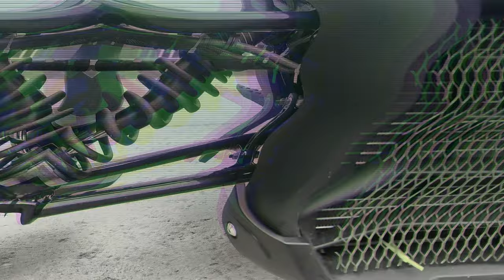Girls on Bikes | Random Situations | Random Rides 44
a few random things during my rides.

Official Flock Merch

Go to BLRtuning.co for all your tuning needs and parts for your
Can Am Ryker

MUST BE SUBBED TO MY CHANNEL BPE TO RECEIVE DISCOUNT!

Discounts from IronSide Customs

Custom replacement badges

I ride a 2022 Can Am Ryker Sports
Treal air intake
Treal Oil catch can
Treal race exhaust
Tuned by BLRtuning
custom grill
slingmods fender lights
ultimate seat
LED lighting kit
Puig windscreen
Rykermod sway bar endlinks
rykerrides sports handlebars
Silber Turbo CVT Intake
slingmods LED headlights

Past Bikes

2013 Can Am Spyder RS
Full custom wrap kit
LED light kit
California Scientific tinted windscreen
Custom made air intake
M2 custom suspension
RLS crusher exhaust with RLS cat delete
Power Commander V tuned by BLR tuning
Smooth Spyder back rest
Bajaron swaybar
Bajaron spark plug and wire set

You can send me mail at:

Blackphoenix Entertainment\
82 county road PMB 45
Mattapoisett, ma
02739

will be doing.